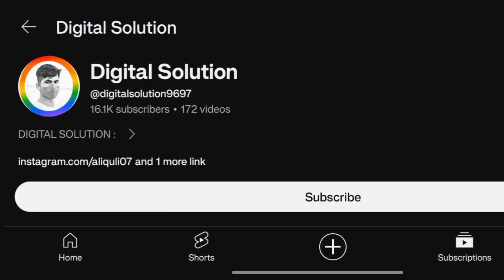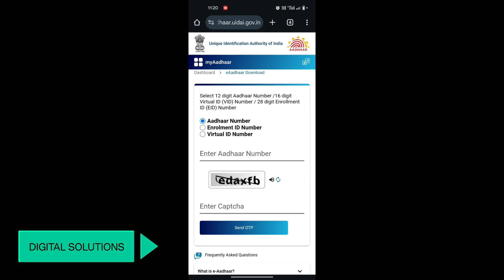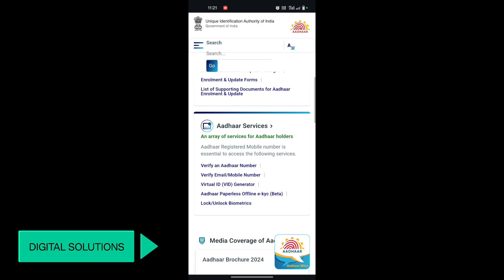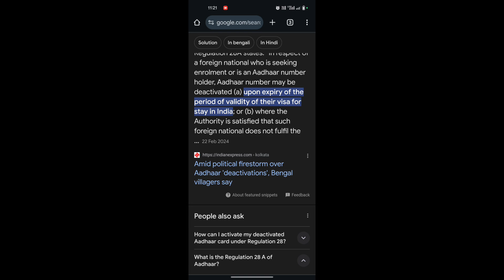how to fix your aadhaar deactivated under regulation 28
Description :
DIGITAL SOLUTION : Hello friends welcome DIGITAL SOLUTION Youtube channel, here I will give you all information about CSC VLE , Online From Fill Up , Youtube related problem , fix all Smart Phone problems ,Banking Service, apps settings .so please subscribe my youtube channel .Thanks for visiting my channel.

aadhaar deactivated under regulation 28
aadhaar deactivated under regulation 28 in hindi
aadhaar deactivated under regulation 28 solution
Aadhaar Deactivated Letter Solution 2024

aadhar card rejected due to data process error tamil
aadhar card rejected due to data process error in telugu
aadhar card rejected due to technical reason malayalam
aadhaar update request rejected due to data process error
aadhaar document update status rejected
aadhaar enrollment rejected due to data/process error
aadhaar enrolment rejected kaise kare
aadhaar enrollment rejected due to technical reason tamil
aadhar card enrollment rejected due to demographic data
how to get refund for aadhaar pan link is rejected
your aadhaar enrollment has been rejected due to demographic data
your aadhaar enrollment has been rejected due to technical reasons
aadhar card rejected problem in telugu
ippb aadhaar seeding rejected
aadhar card status rejected
aadhar rejected technical reason
aadhar rejected
aadhar card reject kyu hota hai
aadhar card reject problem
aadhar card enrollment ko reject kaise kare
reject aadhar card kaise theek karen
pan aadhaar link rejected
pan_aadhaar_link_rejected_problem
aadhar card reject message
aadhar card reject news
aadhar card rejected problem
aadhar card rejected problem tamil
aadhaar validation failed try again
aadhaar verification failed.please check the aadhar details
e aadhaar unlock
e aadhar print csc
e aadhaar password unlock
aadhar card backend service error
aadhar ucl not open
aadhar ucl client error
aadhaar data process error
aadhaar qssitv service not starting
aadhar card enrollment rejected
aadhar rejected due to data process error
what to do if aadhar update is rejected
aadhaar request accepted stage
aadhar locked by aadhaar number holder
aadhaar locked by aadhaar number holder
aadhaar not updated yet
re enroll aadhar card
aadhar card rejection
aadhar card remove
aadhar card resolved
Aadhaar card after 15 years
Aadhaar error
Aadhaar locked by Aadhaar number holder for all authentication
aadhaar payment failed
if aadhar update rejected
aadhaar qssitv service not working
aadhar stuck at verification stage
aadhaar rejection reason
aadhar card request rejected
aadhar card update rejected refund
aadhar card rejected technical reason
aadhaar update request rejected
aadhaar seeding rejected
aadhaar validation stage rejected
sbi aadhaar seeding rejected
aadhaar update status rejected
aadhaar validation stage rejected tamil
aadhaar failed to sync operator details with server
aadhar card update rejected due to technical reason
aadhar card update rejected
aadhar card update rejected due to invalid documents
aadhar card update reject kaise kare
aadhaar verification failed
aadhaar validation failed
aadhaar validation failed in tnpsc group 4
aadhaar verification failed in stake